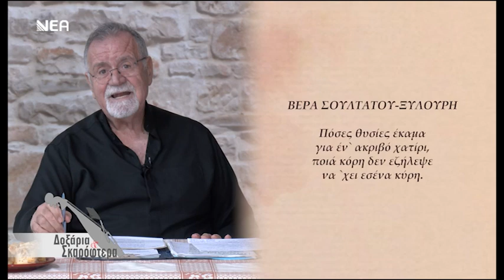Στον ουρανό χορεύουνε (ριζίτικο) ~ Δημήτρης Βακάκης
Από την εκπομπή του Γιώργου Βιτώρου "Δοξάρια και Σκαρόφτερα",
1/3/2024, στην ΝΕΑ Τηλεόραση Κρήτης

Λύρα-τραγούδι: Δημήτρης Βακάκης
Λαούτο: Λευτέρης Δουνδουλάκης
Μπάσο :Νίκος Ρενιέρης
Κρουστά: Κωνσταντίνος Φραντεσκάκης